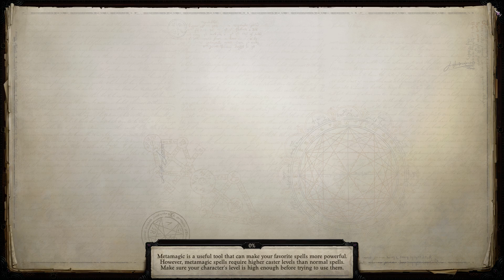[PC] Pathfinder: Wrath of the Righteous Cheathrough - Pt. 91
A great sequel to the prestigious predecessor Kingmaker! With great improvements all around, though the turn based mode still has problems but nothing game breaking. The story and world is fantastic and the voice action is great! just wish it was fully voiced!  There are a few annoying fights where they remove all your buffs, which on hard or higher difficulty means its frustratingly hard to win. The launch for this game was also plagued with problems and for me personally a lot of areas ran very poorly with low frames. Even with all of that this is one long and fulfilling RPG that I think deserves a 8/10 from me.